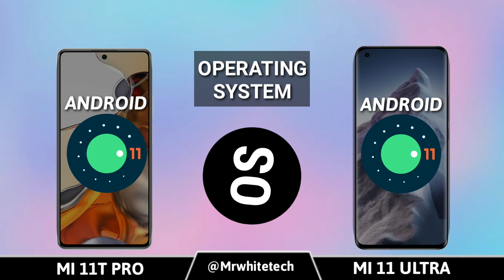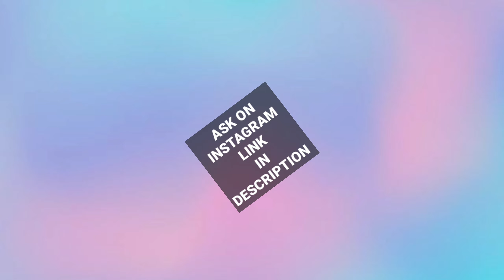Xiaomi Mi 11T Pro Vs Xiaomi Mi 11 Ultra